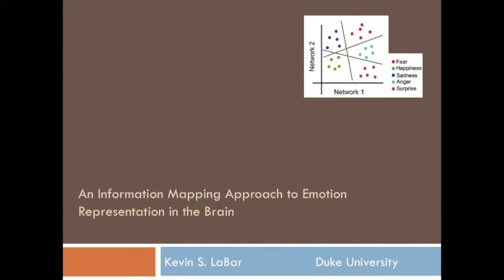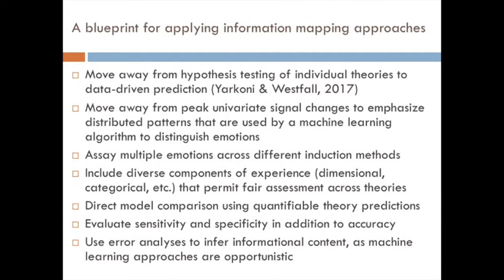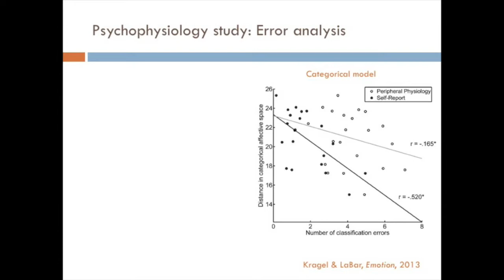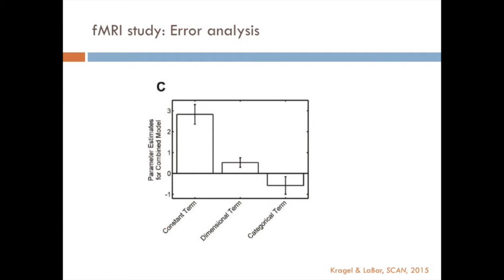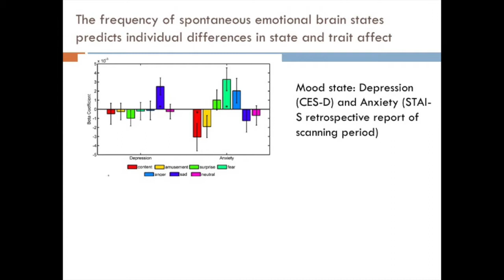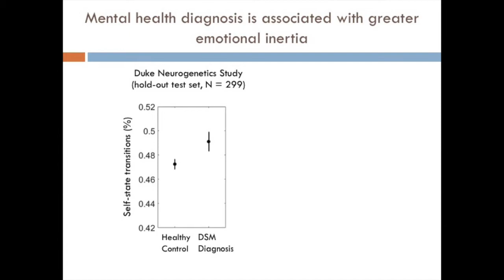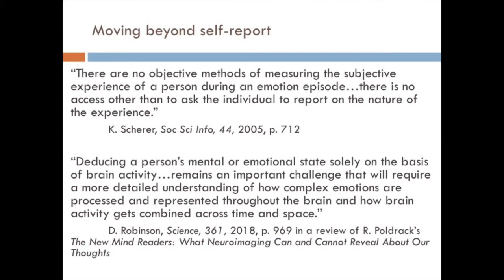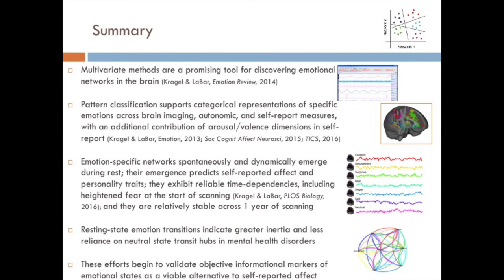Kevin LaBar, PhD: An Information Mapping Approach to Emotion Representation in the Brain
September 26, 2018 // The William K. Warren Jr. "Frontiers in Neuroscience Conference" presents "An Information Mapping Approach to Emotion Representation in the Brain" by Dr. Kevin LaBar, Professor in the Center for Cognitive Neuroscience and Department of Psychology and Neuroscience at Duke University.